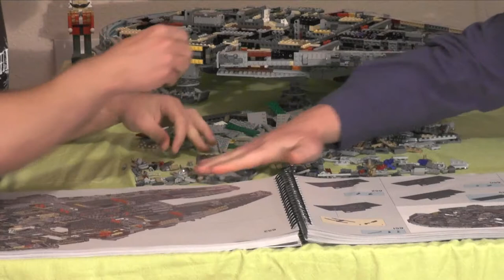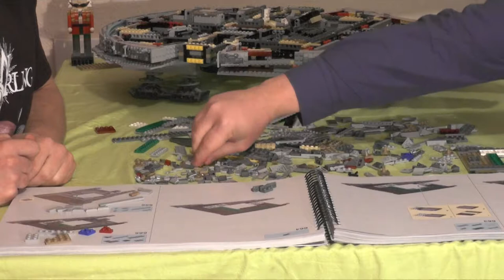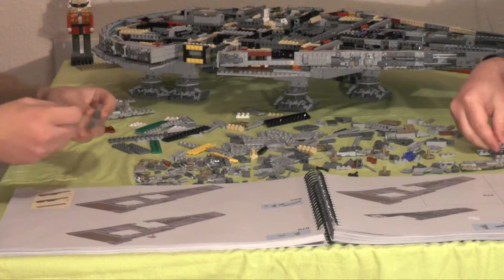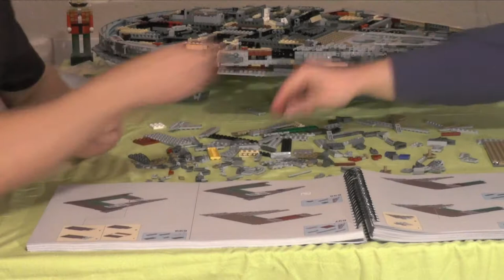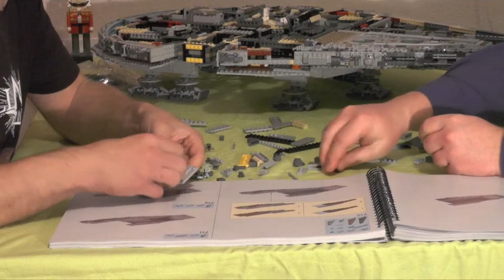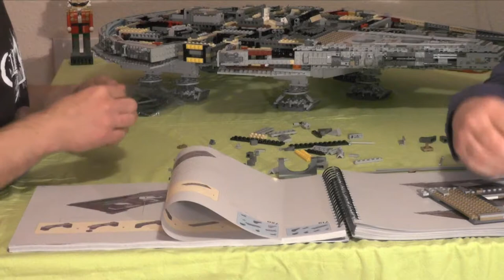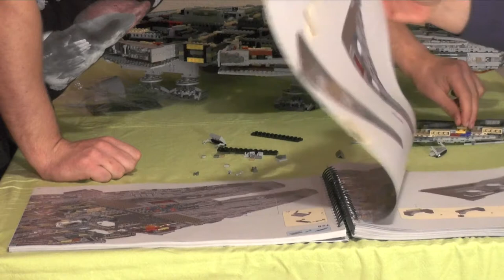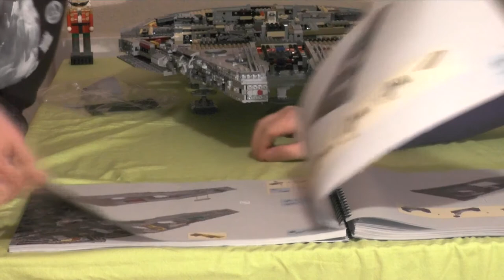Let's build "Lego Millennium Falcon" #09 (Monsterset) realtime / german